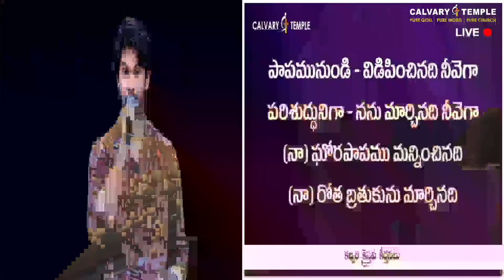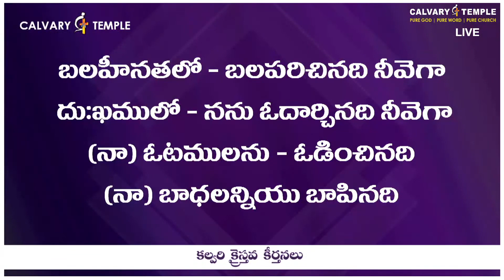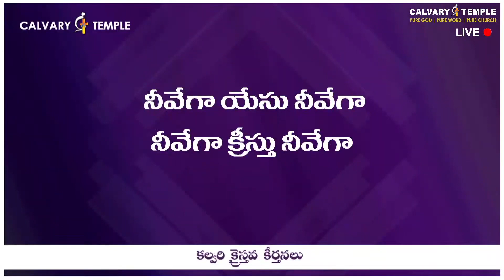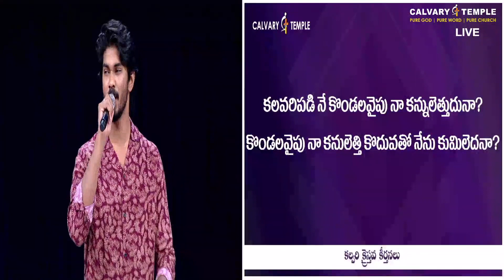నీవేగా యేసు నీవేగా | కలవరపడినే కొండలవైపు | Bro.Saahus Prince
నీవేగా యేసు నీవేగా | కలవరపడినే కొండలవైపు | Bro.Saahus Prince | CalvaryTempleSongs | Christian Song | Telugu